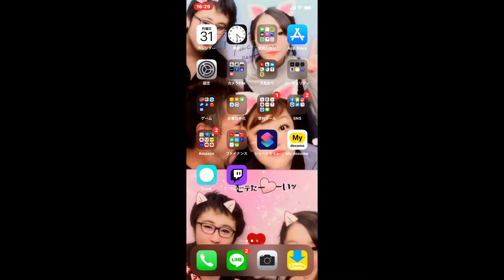台風で白波が目立つ中、竿を出して釣りに行ってきた。【台風チニング】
台風１０号が発生しています
皆さんもしっかり対策し、注意し備えましょう

SAMURAI Fishing　主な動画内容
基本ルアー釣り：スロージギング・エギング・ウルトラライトショアジギング
チニング・カヤックフィッシング等各メンバーで頑張ります。
南国(奄美近海）の海の魚たちとの出会いを楽しみに日々頑張っていきます♪
0:00　台風情報確認
0:08　釣り準備
1:12　プリンスビーチ釣り場に移動
2:48　台風釣り開始
4:39　台風時の海で泳ぐ人発見
4:50　釣り再開
11:19　Ending